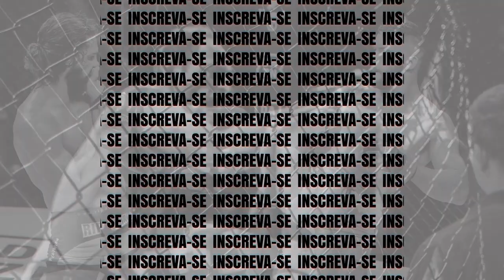Leandro vs João - STR JiuJitsu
Leandro Silva Nunes Damaceno (Black Lotus) venceu João Batista De Sousa Júnior (FP Team) - Final Master 1 Branca Meio Pesado.